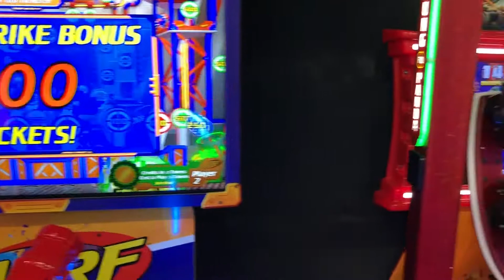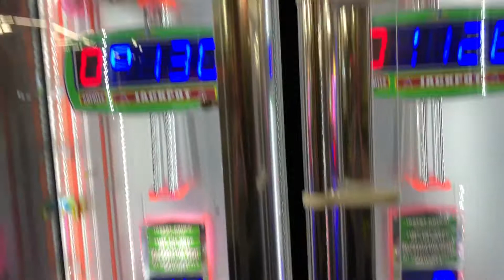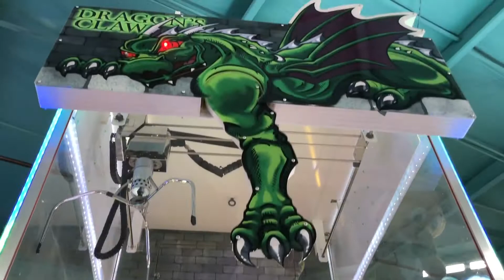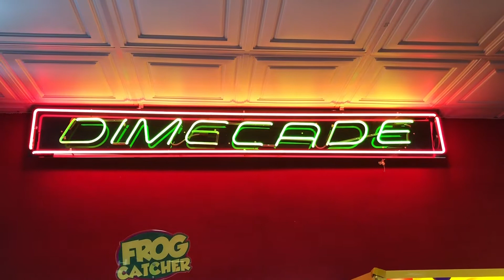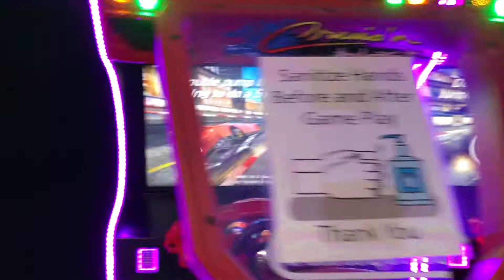Classic Fun Center Sandy, UT - Arcade Tour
Classic Fun Center has 3 Locations in Utah
Orem, Sandy, Layton